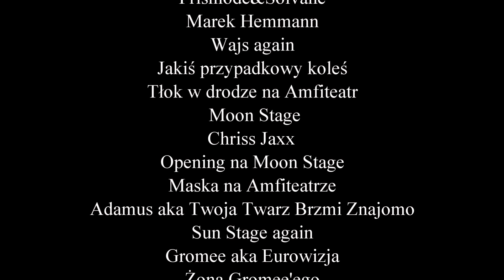Relacja z Sunrise Festival 2018: piątek 27.07.2018 - Festiwalowi Maniacy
Dzielimy się z Wami naszymi wrażeniami z pierwszego dnia Sunrise Festival 2018. Zobaczcie, jak wyglądał piątek na festiwalu Sunrise z naszej perspektywy, która scena zrobiła na nas największe wrażenie i posłuchajcie z nami setów: Alesso, Don Diablo, Gromee, Throttle, Booka Shade, Prosmode&Solvane, Marek Hemmann, Adamus, Wajs.
Przeżyjcie z nami to jeszcze raz!

Mona&Jumi Festiwalowi Maniacy